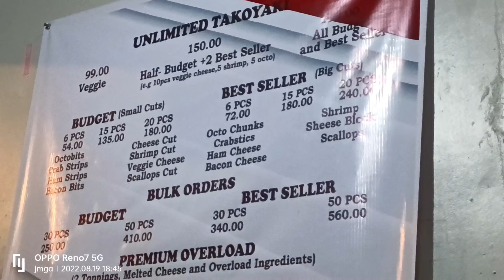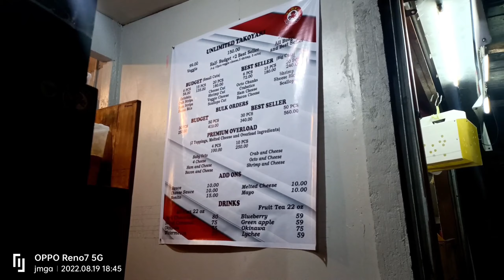UNLIMITED TAKOYAKI..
Sa totoo lang masarap sya..
Pero habang tumatagal umuumay din pala sya..
Binigyan kame ng tig isang plate na 10pcs na takoyaki.. Ayun halos d ko maubos 😅
Kase busog at umay na ko.. sa halagang 150 ang inorder namin unlimited pero naka isang plate lng kame..